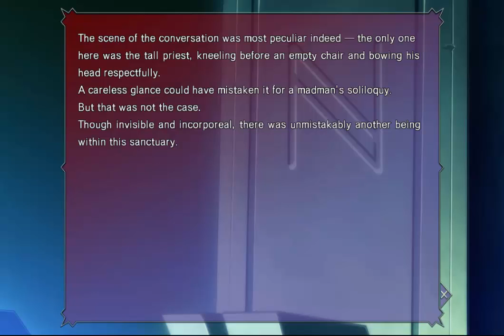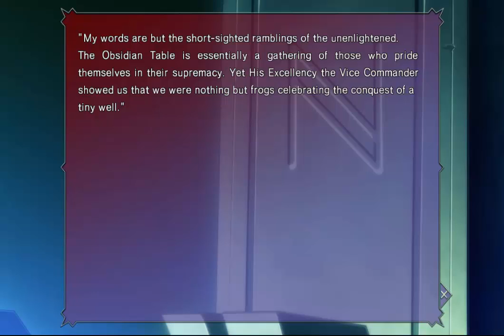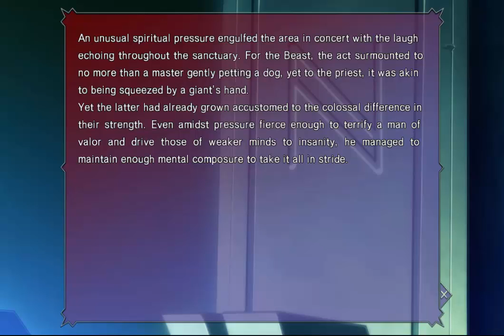Let's Play Dies Irae Amantes Amentes Part 25: An Old Friend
Let's Play Dies Irae Amantes Amentes Part 25: Ein Alter Freund (An Old Friend)

Monday/Wednesday/Friday
Princess Evangile W/ Happiness (First chapter routes only) 12:00 PM CST
The Eden of Grisaia: 1:00 PM CST
Dies Irae Amantes Amentes: 2:00 PM CST

Title: Dies irae ~Amantes amentes~
Genre: Adventure
Developer: light
Publisher: views Co., Ltd
Release Date: Jun 2, 2017

The common part scenario can be played as a basic free of charge.
In order to play each heroine scenario, purchase of DLC is required separately.

Dies irae is an immensely popular Japanese visual novel.
Ever since its initial release in 2007, the game has sold over 100 thousand copies domestically, with new fans being drawn to it every passing year.

In 2015, a Japanese crowdfunder was conducted for an anime version of Dies irae.
It successfully raised over 30 million yen less than 24 hours after it began.
The anime is currently in-production, and scheduled to begin airing in 2017.
Of course, there are plans to air the anime in North America as well.

The game contains a dark and rich atmosphere, characters with twisted personalities, poetic and sophisticated dialogue, and heart-poundingly thrilling battles.
Every single one of these aspects are finely-tuned.
Dies irae also has a splendid cast of voice actors, many of them legends amongst anime fans the world over.
Naturally, many fans have also been feverishly drawn to the story and its ride of thrills.

Story

May 1, 1945- Germany.On the eve of Berlin's collapse, a group of men and women carried out a certain ritual. To them, suffering defeat in the war meant nothing. If anything, the countless lives lost in the battle served as a catalyst to their sacrificial ceremony. Whether or not their attempt bore fruit ? not a soul knows. Following the war, they faded from sight, mind, and eventually into the realm of myth.
61 years later ? Japan, 2006.
Ren Fujii, a young man attending high school in Suwahara City, finds his friendship with his old buddy Shirou Yusa shatter to pieces following a certain incident, ending in a vicious fight that sees Ren hospitalized for two months.
The season shifts from autumn to winter ? to the dawning weeks of December, with Christmas on the horizon. Having lost his best friend, Ren leaves the hospital with the intention to rebuild his new life without Shirou.
But even that plan soon falls apart. Irrationality that defies the realm of common sense begins to assault and devour the city. Abnormalities soon seek to destroy everything Ren holds dear before his eyes with overwhelming violence.
He must change, even if it means crossing the boundary between the ordinary and the extraordinary. His desires are hardly anything grand. All he wants is to return to those days of old. Back to those days filled with simple, everyday joy.
The battle with the Longinus Dreizehn Orden. A continuation of that war full of madness, carnage, and maledictions. What future awaits Ren at the end of his road...?